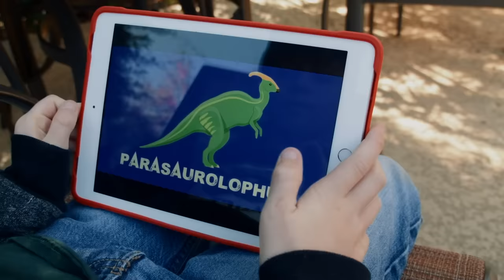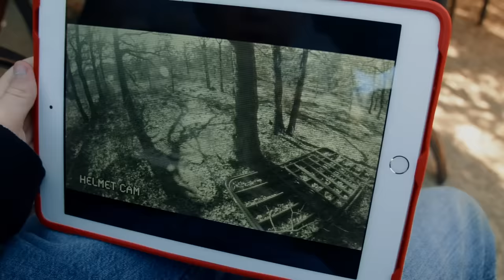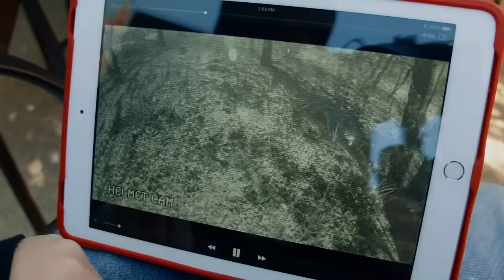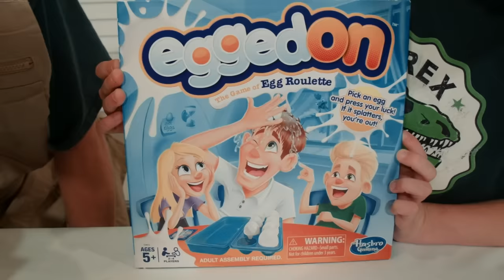Dinosaur & Magic Wand Mystery - T-Rex Ranch Jurassic Adventures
The Dinosaurs are alive! Park Ranger LB encounters a giant life-size Dinosaur Raptor and a Triceratops surprise in this family fun adventure for kids. Plus more awesome T-Rex Ranch adventures for kids!

00:00 Dinosaur & Magic Wand Mystery
11:02 Dinosaur Adventure with T-Rex Zapper Wand
21:53 Raptor vs Pebbles the Cat & Natural Bridge Wildlife Ranch